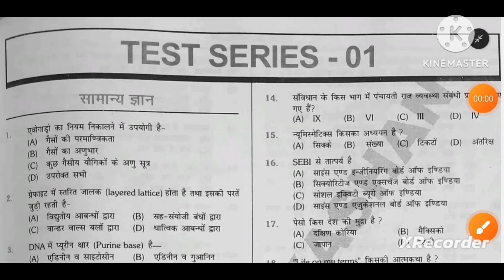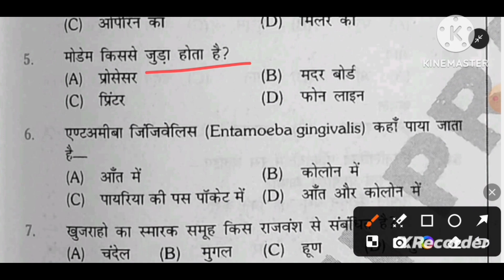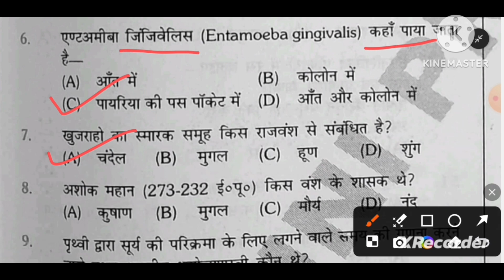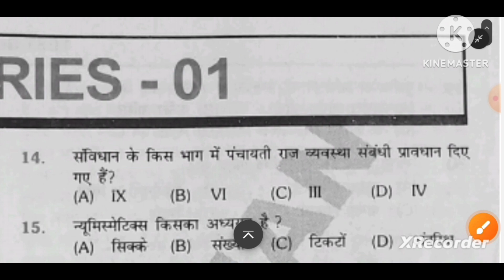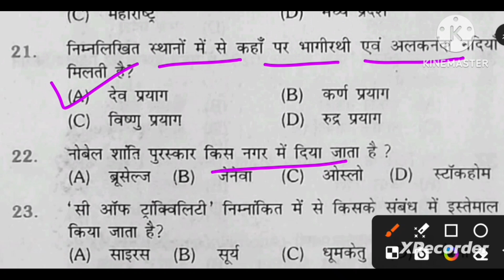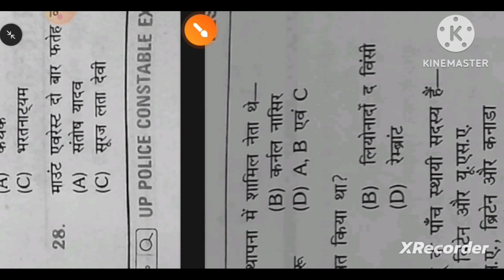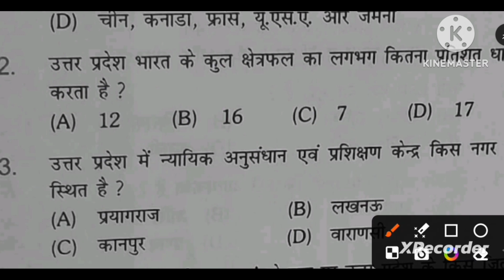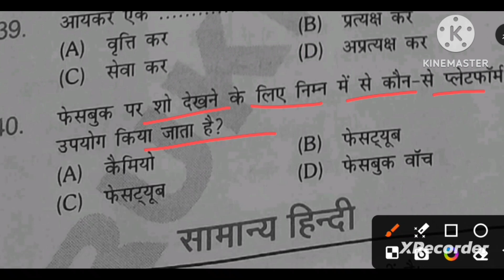Up Police Rukmani Vol.1 Practice Set 1 General science/ यूपी पुलिस रुक्मणि पब्लिकेशन प्रैक्टिस सेट 1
Up Police Rukmani Vol.1 Practice Set 1 / यूपी पुलिस रुक्मणि पब्लिकेशन प्रैक्टिस सेट 1

पीडीएफ और बुक्स के लिए टेलीग्राम की लिंक से ज्वाइन हो जाए !

यूपी पुलिस रुक्मणी पब्लिकेशन वॉल्यूम 1

यूपी पुलिस रुक्मिणी पब्लिकेशन अभ्यास सेट
यूपी पुलिस रुक्मिणी पब्लिकेशन पुस्तक पीडीएफ

यूपी पुलिस रुक्मिणी पब्लिकेशन पुस्तक समीक्षा

यूपी पुलिस रुक्मिणी पब्लिकेशन 2024

यूपी पुलिस रुक्मिणी पब्लिकेशन पुस्तक

up police Rukmani publication
Rukmani volume 1 up police practice set

Rukmani publication upp practice set

up police Rukmani publication practice set

Rukmani publication up police book

upp Rukmani publication book

upp Rukmani publication practice set

Rukmani publication volume 1 up police constable 2024

Rukmani publication practice set up police

up police best book 2024
rukmini up police book
up police book rojgar with ankit
up police book pdf,up police book list,up police book ankit bhati

ghatna chakra upp

ghatna chakra book up police constable

ghatna chakra up police

up police constable ghatna chakra book...

up police constable ghatna chakra practi..

ghatna chakra practice set

ghatna chakra

up police hindi ghatna chakra

ghatna chakra static gk book

up police ghatna chakra book pdf
 up police reasoning syllabus
up police reasoning class
up police reasoning practice set rojgar with ankit
up police reasoning class rojgar with ankit
 up police maths syllabus
 maths class by rahul sir,
up police maths class
up police maths
 up police maths practice set
up police maths practice set rojgar with ankit
 up police maths syllabus 2023
up police maths previous year question paper
up police maths class rojgar with ankit
up police
 rwa maths practice set up police